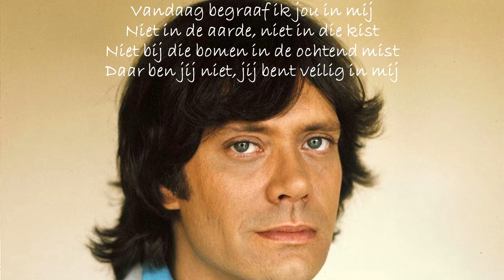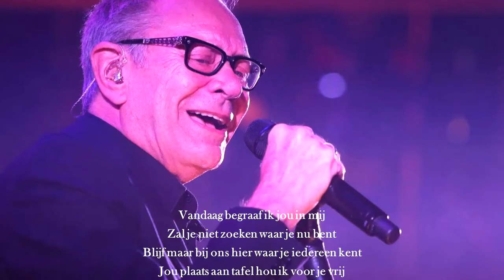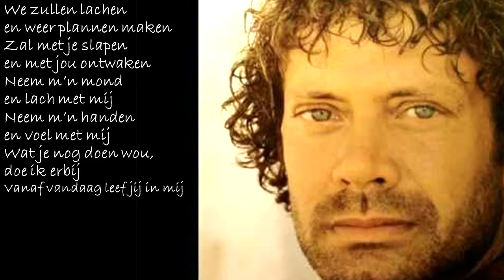Rob de Nijs - Vanaf Vandaag Lyrics video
Alle auteursrechten zijn van Rob de Nijs.
Niet van mij.